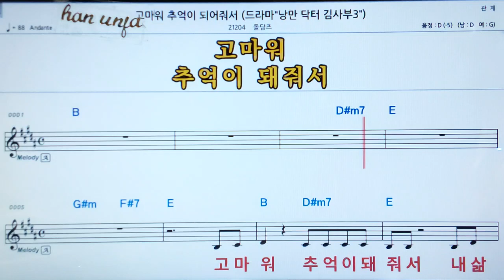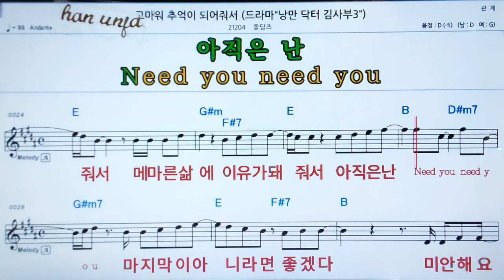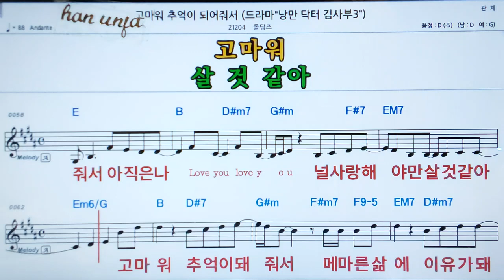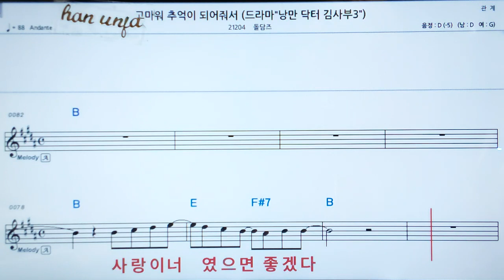💖 고마워 추억이 되어줘서/돌담즈 👍MR,가라오케 악보 코드 가사 ,Karaoke반주